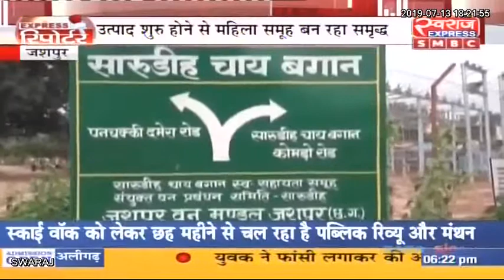एक्सप्रेस रिपोर्टर जशपुर